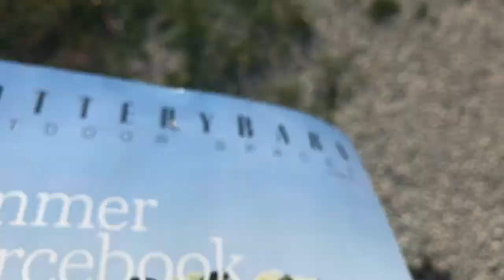caution tape around my neighbors yard? //day #164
caution tape around my neighbors driveway?

follow meee
WeHeartIt: kindakhloe
Musical.ly: kinda._.khloe
~ftc~
q) how old are you?
a) 13
q) what camera?
a) iPad Mini
q) editors?